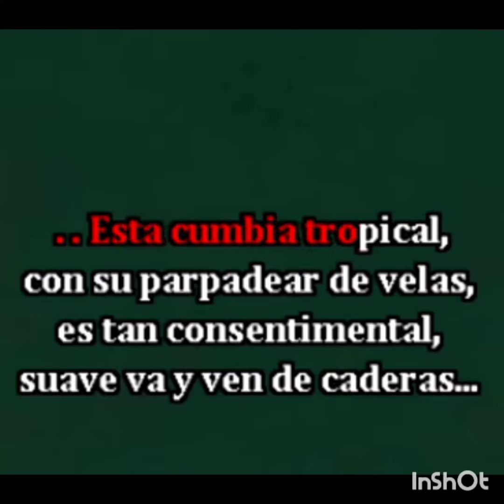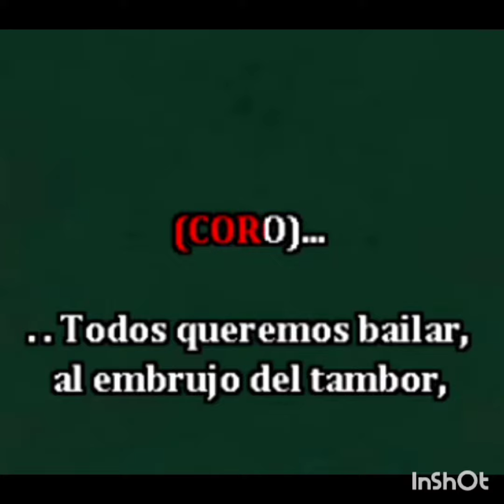AL RIDMO DEL TAMBOR LA TROPA VALLENATA PISTA ORIGINAL 238 164 0610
ESTAMOS ASUS ORDENES 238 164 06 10 LA TROPA VALLENATA